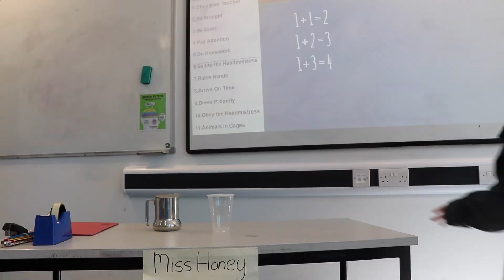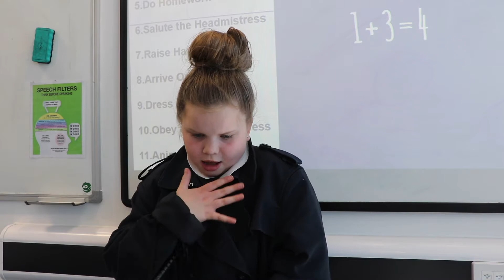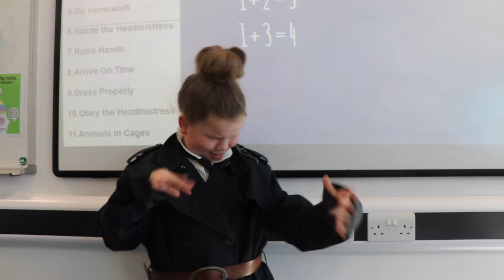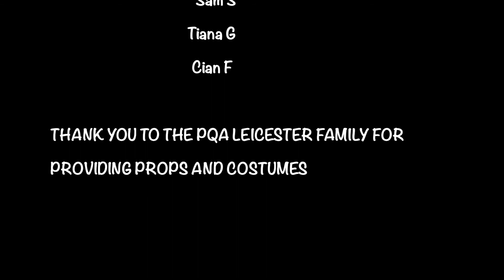Matilda - PQA Leicester - Blue PM Group 2